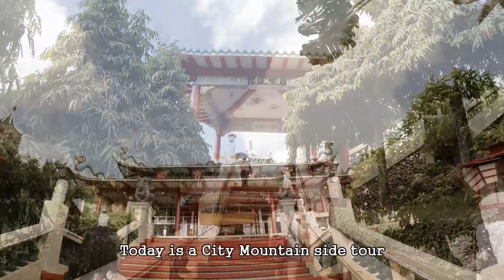Travel with Master Billy | Cebu City Day 2 (Mountain Side Tour)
The second day we were at Cebu City, we booked a Mountain Side tour.  It included Taoist temple, Sirao Flower Garden, Tops Lookout and Temple of Leah